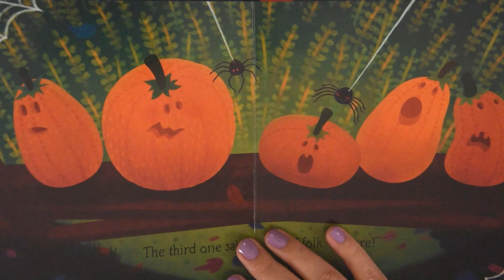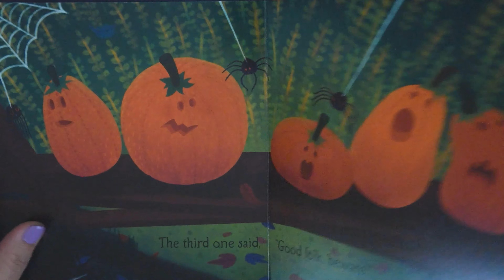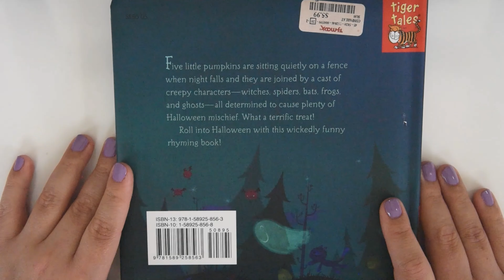Five Little Pumpkins Book- Illustrated by Ben Mantle | Special Mama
Dedicated to all little pumpkins of the world, those who love some mischief and to those who love Halloween year long.

And specially dedicated to my son :-)